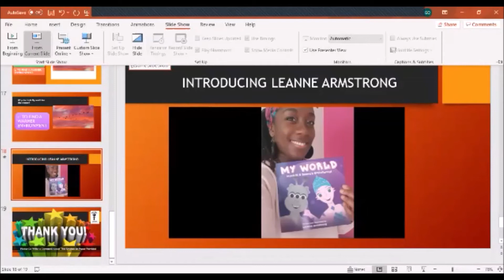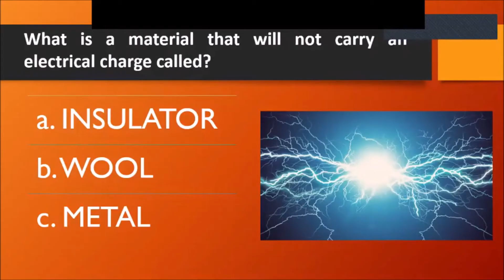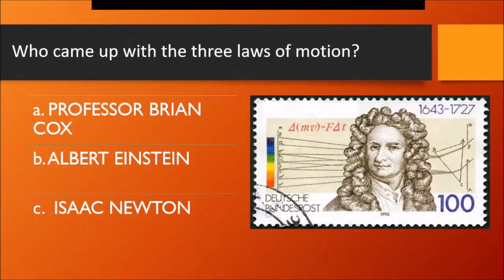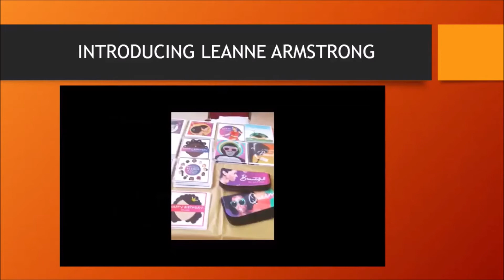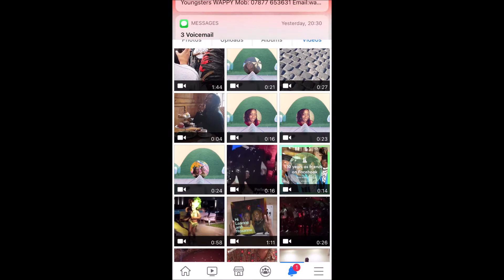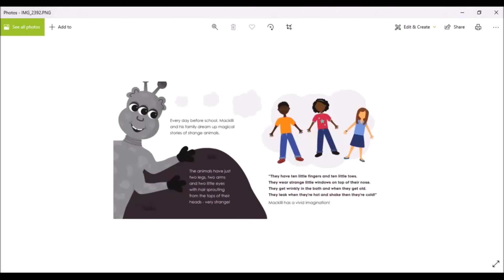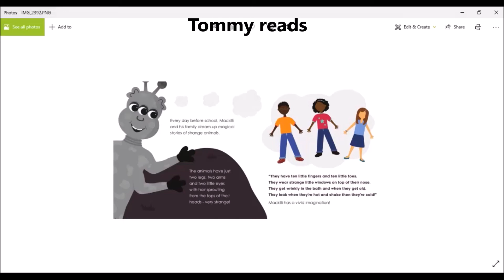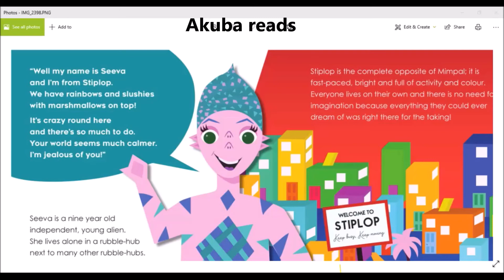WAPPY Meets My World Children's Book Author, Leanne Armstrong, October 2020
This video records Leanne Armstrong’s, (children’s author, illustrator and graphic designer), recent visit to WAPPY’s Lockdown Life Zoom session to talk about her fabulous new picture book, 'My World - Mackilli and Seeva's Switcheroo', a magical adventure. Each WAPPY writer and adult visitor asked Leanne a specific question about her the debut book, works and interests, then some read extracts from ‘My World.’
Leanne Armstrong’s book can be purchased via Amazon  You can also check out Leanne’s work as a graphic designer via this Linked In

For more on WAPPY (Writing, Acting & Publishing Project for Youngsters)